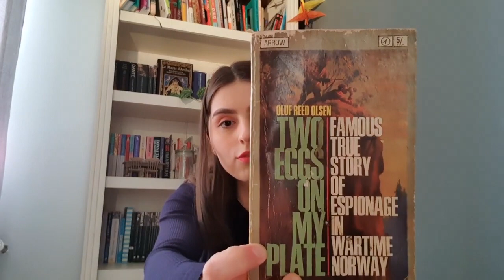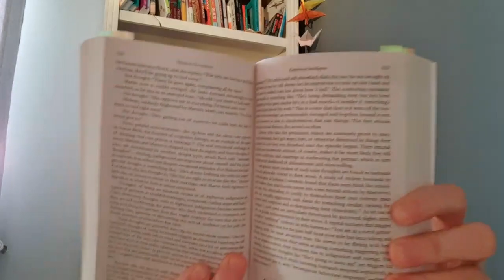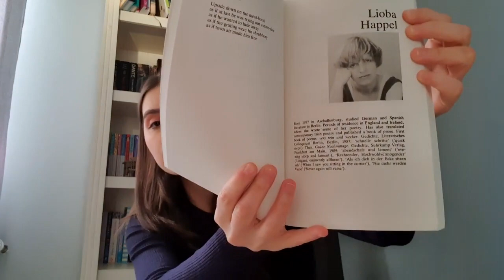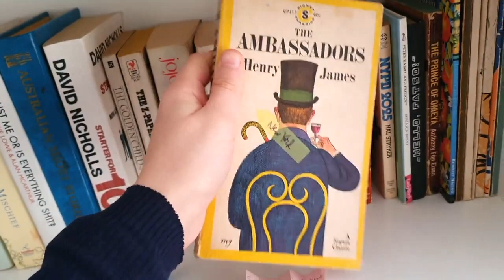9 books in February, WILL I MANAGE?! / February TBR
Picking books to read in February was so exciting, so now I only hope that I'll actually manage to read them!!!

Chapters:

0:00 Intro
01:56 February mystery book - Two Eggs on My Plate - Oluf Reed Olsen
03:54 Republic - Plato
04:14 Hamnet - Maggie O'Farrell
05:43 Emotional Intelligence - Daniel Goleman
06:44 Young Poets of Germany
 07:39 Almond - Won-Pyung Sohn
08:49 Picking from the TBR jar
12:48 Salmon Fishing in the Yemen - Paul Torday
14:34 The House on Wiffen Cove - F. Jacquelyn Hallquist
16:16 The Ambassadors - Henry James
18:34 Last thoughts and Outro